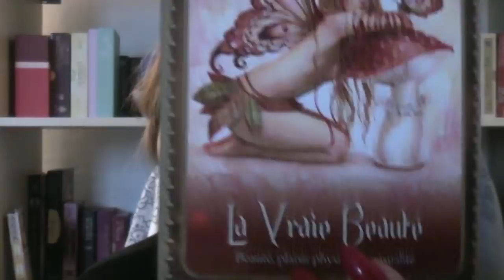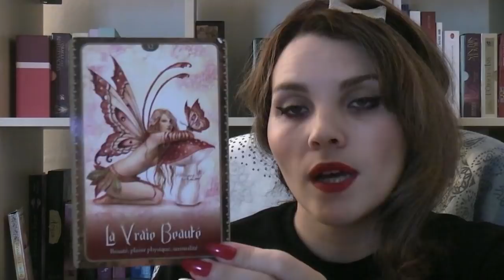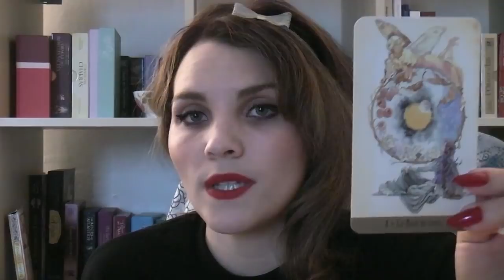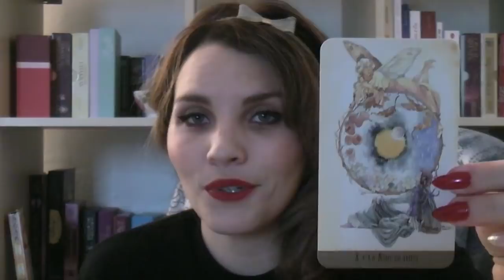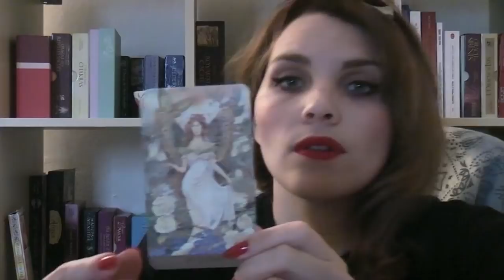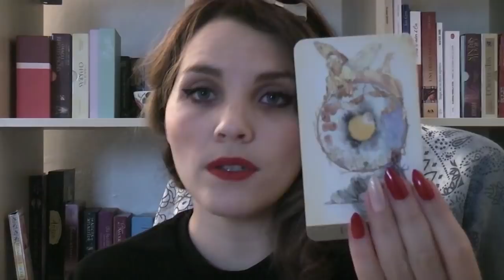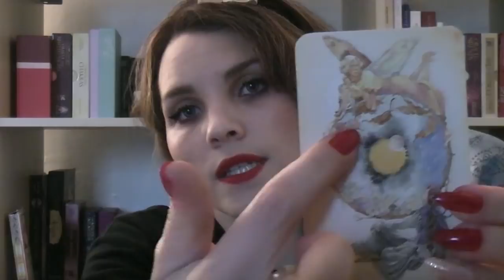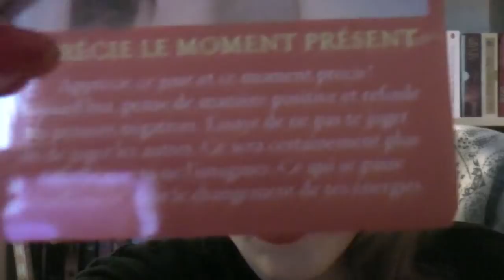Energies de février 2018, Béliers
Que vous réserve ce mois de février?
Dans quelle direction aller?
Sur quel domaine porter votre attention?